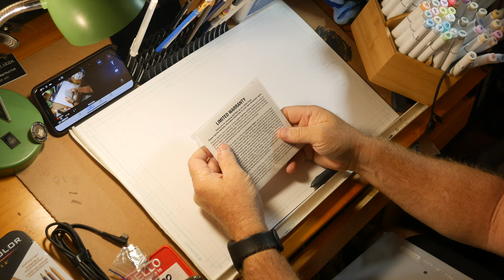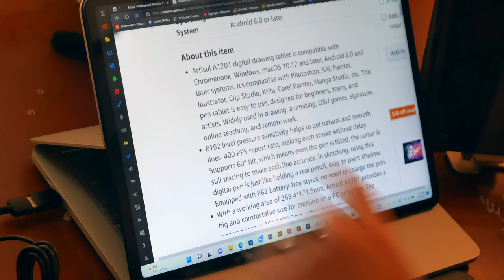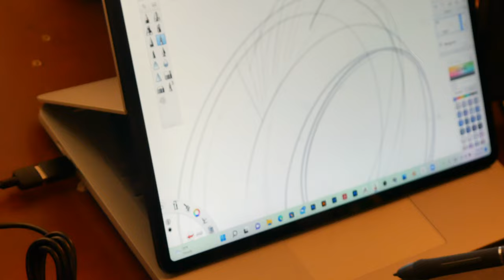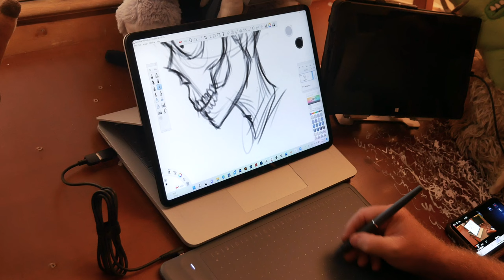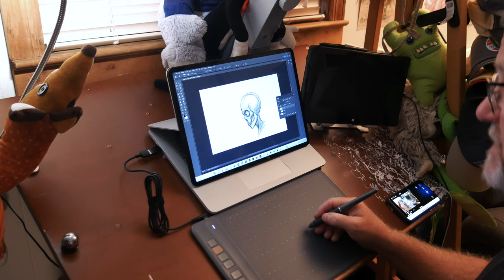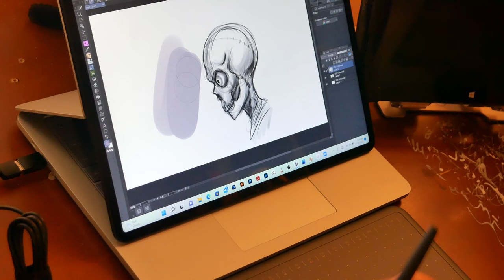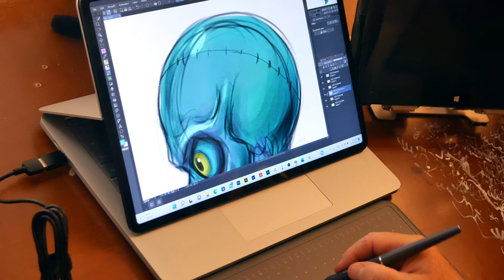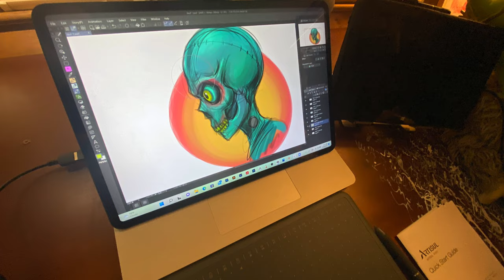Artisul 12 inch drawing tablet review by an artist and demo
Artist review of the Artist 12" drawing tablet with drawing demo!